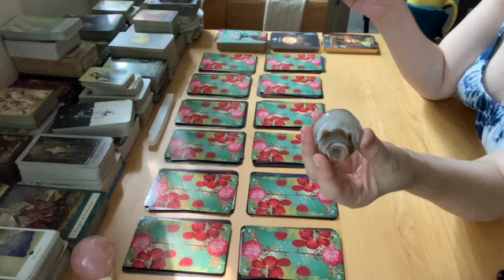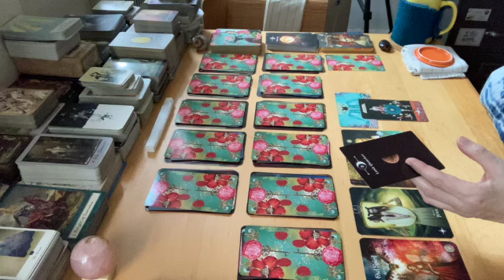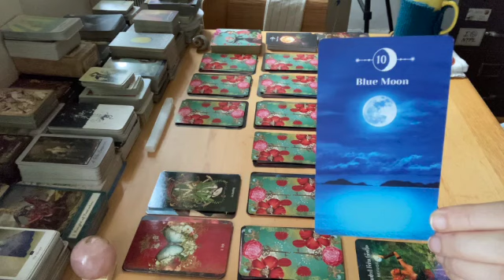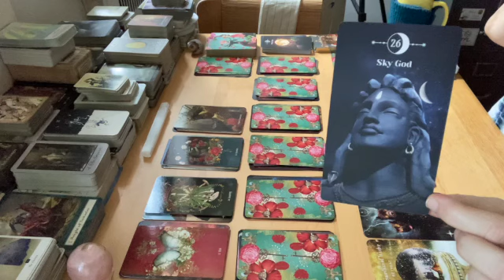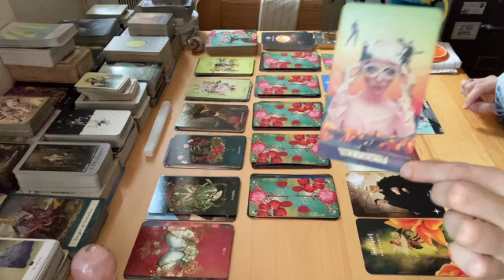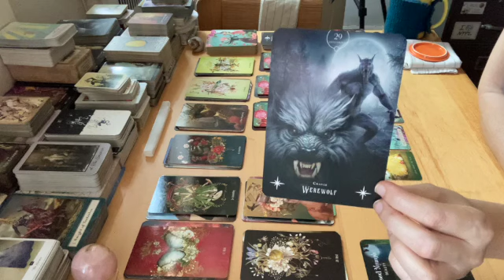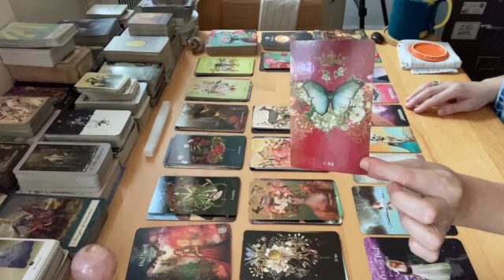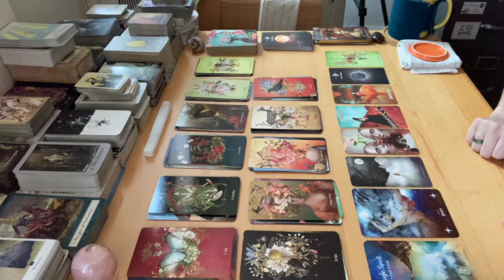Full Moon in Aquarius - All Signs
Timestamps

Intro 0:00
Collective 7:00
Aries 19:36
Taurus 29:42
Gemini 39:01
Cancer 50:44
Leo 1:01:53
Virgo 1:12:59
Libra 1:24:11
Scorpio 1:34:23
Sagittarius 1:46:35
Capricorn 1:55:53
Aquarius 2:05:48
Pisces 2:17:53

Decks Used:
Sacred Forest Oracle
Deep, Dark & Dangerous Oracle
Elisabeth on Earth
Muse Tarot
Moon Magic Deck
Secret Garden Oracle